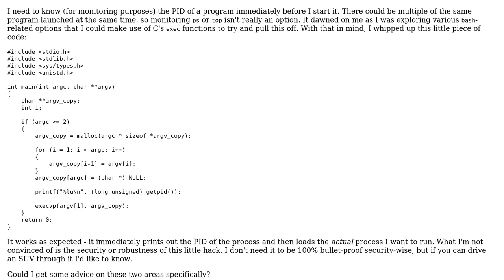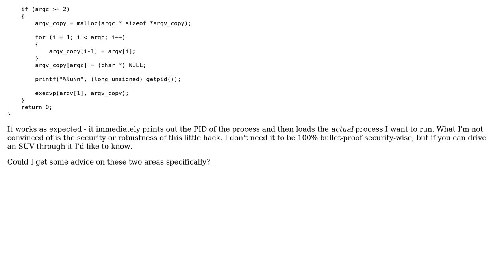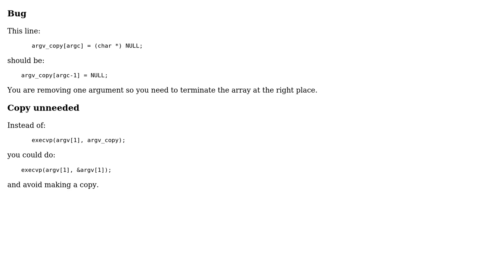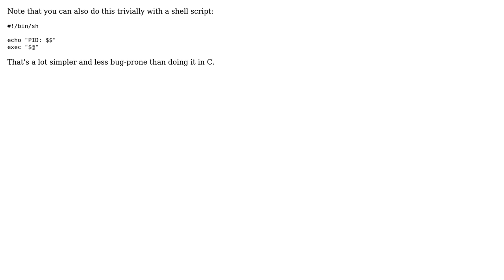Code Review: Printing the PID of a program immediately before it runs (5 Solutions!!)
Code Review: Printing the PID of a program immediately before it runs

With thanks & praise to God, and with thanks to the many people who have made this project possible! | Content (except music & images) licensed under CC BY-SA | Music | Images & others | With thanks to user Wyzard user tonysdg user sbecker user Pimgd user JS1 user chux - Reinstate Monica user Benjamin Kuykendall and the Stack Exchange Network Trademarks are property of their respective owners. You are responsible for your own actions.